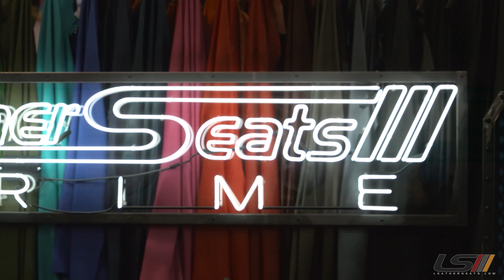LeatherSeatsPrime SEMA 2019 Highlights Video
The 2019 SEMA Show was a blast!!! Here is a big thanks to everyone who came out to see our LeatherSeatsPrime booth throughout the show! We teamed up with JUKI this year at SEMA to show off some of their top tier machines like the full digital JUKI LU-2828V-7 flat bed and the LU-2700V-7 post bed double needle as well as their LU-1510N manual flat bed and the SAI embroidery machine by Tajima. I

If you are an installer and would like to know more about getting signed up with our installer network be sure to check out installers.leatherseats.com and fill out our short questionnaire. You can also give us a call at 1-866-NEWSEAT for more info.